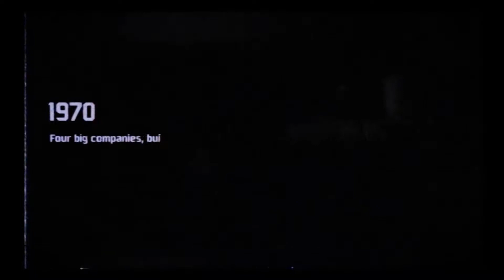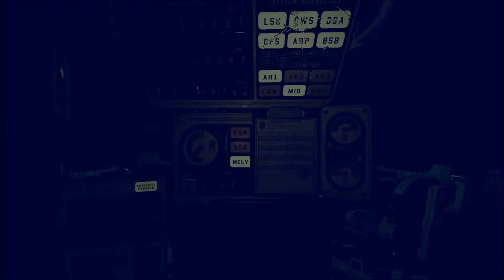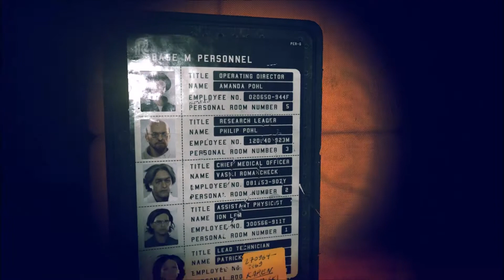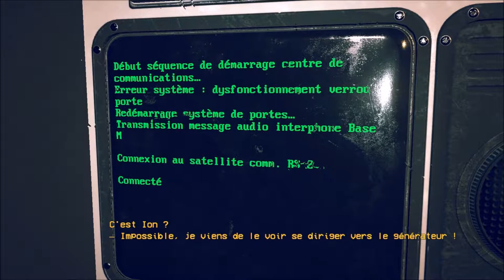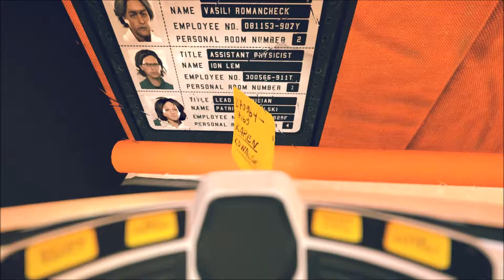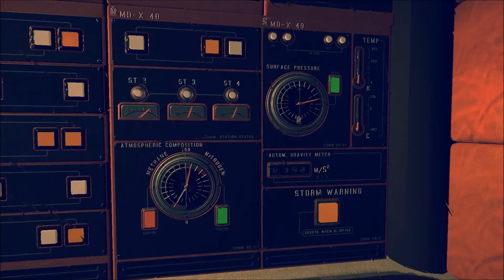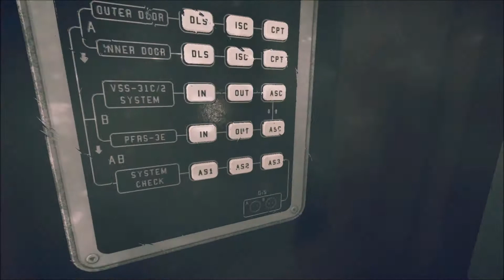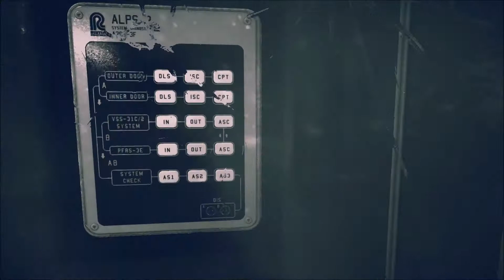P.O.L.L.E.N. [Let's Play] épisode 1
"Février 1995. Dans une réalité alternative dans laquelle le Président Kennedy n'est pas mort et où U.S.A. et U.R.S.S. travaillent ensemble à la conquête spatiale, un membre d'une équipe de recherche d'une colonie minière de RAMA Industries disparaît alors qu'il s’apprêtait à faire des révélations sur une découverte importante. La multinationale vous envoie à la Station M, située sur TITAN, un satellite de Saturne, où l'homme travaillait pour mener l'enquête."

P.O.L.L.E.N. est un jeu d'Aventure/Exploration de SF, compatible VR (Oculus et HTC VIVE), édité et développé par Mindfield Games pour PC Windows, sorti en avril 2016.